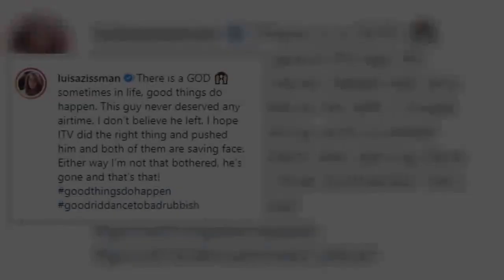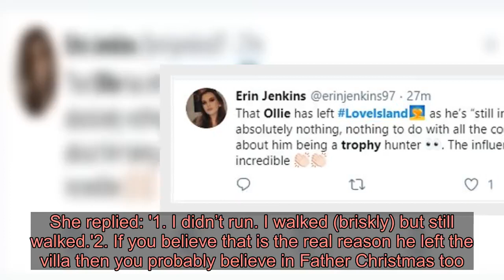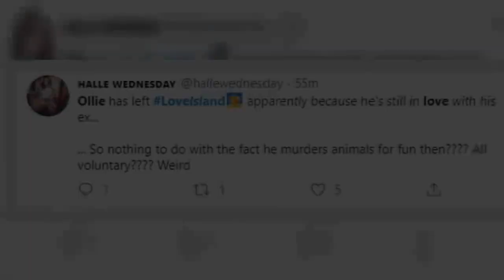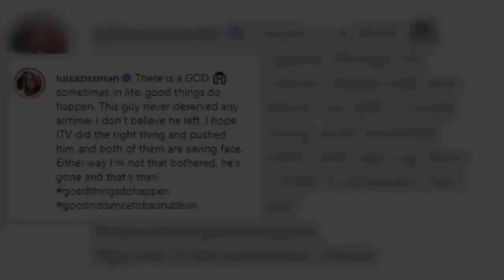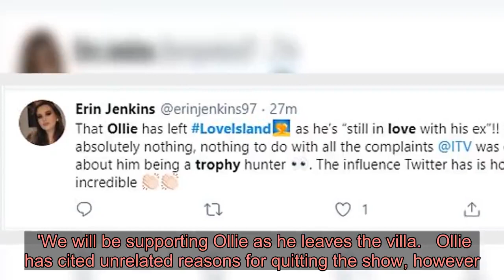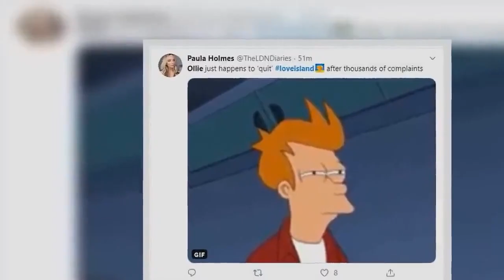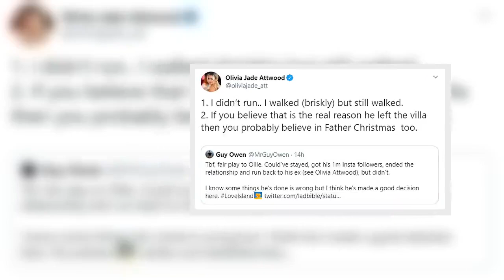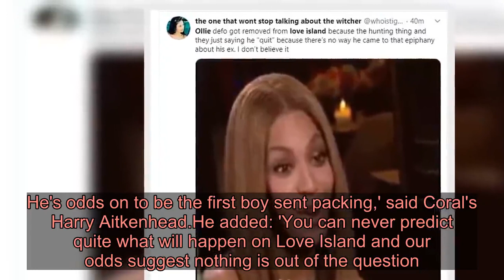Love Island's Olivia Attwood and Luisa Zissman hint Ollie Williams was 'pushed' out of the show amid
Love Island 2017 star Olivia Attwood and The Apprentice contestant Luisa Zissman have rubbished Ollie Williams' claims he left the show after realising he still has feelings for his ex-girlfriend.Replying to a comment from a fan, Olivia hinted the story wasn't the 'real reason' the millionaire heir left the villa, joking 'you probably believe in Father Christmas too'.Meanwhile, fellow reality star Luisa boldly claimed she believes 'ITV did the right thing and pushed him' to leave the show due to public backlash after Ollie's trophy hunter past was exposed.  The fresh speculation comes amid growing fan theories the departure was a 'cover up' from show bosses.One viewer tweeted: 'Tbf, fair play to Ollie. Could’ve stayed, got his 1m insta followers, ended the relationship and run back to his ex (see Olivia Attwood), but didn’t. 'I know some things he’s done is wrong but I think he’s made a good decision here. LoveIsland'.Fired up by the comment, Olivia was quick to hit back at claims she faked her romance with Chris Hughes on the show, only to reunite with her ex Bradley Dack - who she is now engaged to - a few months after leaving the villa.The TV personality, 26, used the opportunity to suggest Ollie definitely didn't quit in order go back to his ex, hinting the recent headlines may have had something to do with it. She replied: '1. I didn’t run.. I walked (briskly) but still walked.'2. If you believe that is the real reason he left the villa then you probably believe in Father Christmas too.'  Meanwhile, Luisa, 32, made it clear she believes ITV 'pushed him' to leave, suggesting both parties are now 'saving face'.'There is a GOD sometimes in life, good things do happen. This guy never deserved any airtime', the animal-loving star wrote.'I don’t believe he left, I hope ITV did the right thing and pushed him and both of them are saving face.  'Either way I’m not that bothered, he’s gone and that’s that! goodthingsdohappen goodriddancetobadrubbish'.On Tuesday it was announced that Ollie has quit the ITV2 series with the hunk, 23, saying in a statement the show made him realise he was still in love with his ex, Laura Nofer, 23. But Love Island fans have suggested Ollie's departure is a 'cover up' and claim he was 'urged to quit' after his controversial hobby was exposed. Photos surfaced over the weekend of him posing with various dead carcasses, guns rested against the corpses, supposedly to promote his hunting business - leading to a furious reaction and an online petition to get him removed from the island.  However, viewers began to speculate that Ollie's exit from the show was due to his bloodthirsty hunting past and  and that his ex-girlfriend was an excuse for him to leave Love Island.One wrote: 'That Ollie being 'kicked out for being 'in love with his ex' is such a cover-up!' while another added: 'That Ollie has left LoveIsland as he’s “still in love with his ex”!! has absolutely nothing, nothing to do with all the complaints ITV was